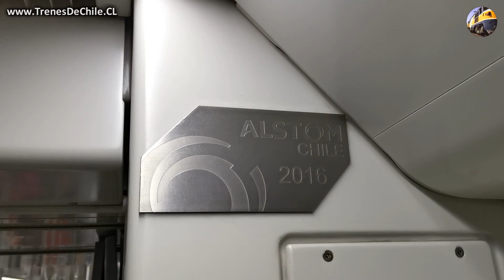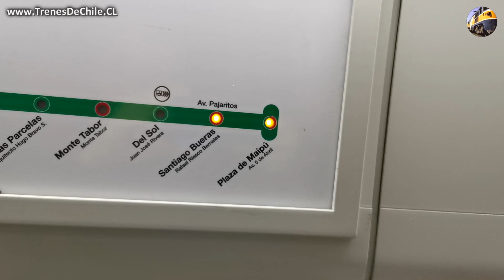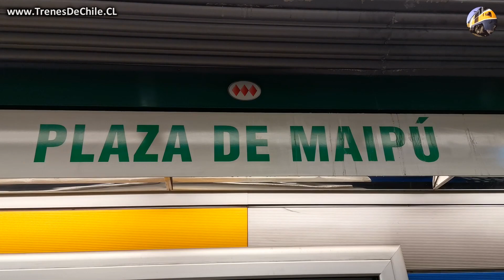Metro de Santiago - Nuevos trenes ALSTOM NS-16 en sus primeros días de funcionamiento en la Línea 5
Nuevos trenes ALSTOM NS-16 del Metro de Santiago en sus primeros días de funcionamiento en la Línea 5 grabados en diferentes estaciones del tramo entre Barrancas y Plaza de Maipú.

Cuatro de estos trenes comenzaron sus operaciones en la línea 5 el lunes 9 de noviembre del 2020 y una de sus principales características es que fueron armados en Chile.

La línea 5 tiene una longitud de 30 kilómetros, cuenta con 30 estaciones y corresponde a la línea más larga del Metro de Santiago.

● En el siguiente video puedes ver una visita realizada a los Talleres Neptuno donde se arman estos trenes:

AL VIDEO Y DÉJANOS TU COMENTARIO